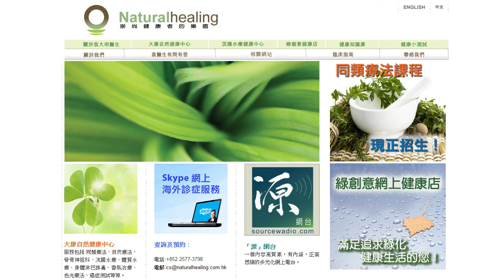《自然療法與你》- EP064 - 答信：便秘、腸出血、Crohn's Disease、瘜肉、癌症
今集袁醫生會解答Karman提出的問題：便秘、腸出血、Crohn's Disease和瘜肉。還會講解癌症原理，病人面對癌症應有的正確態度。